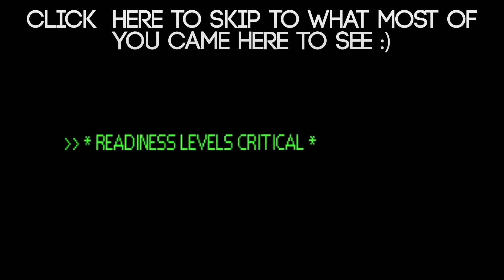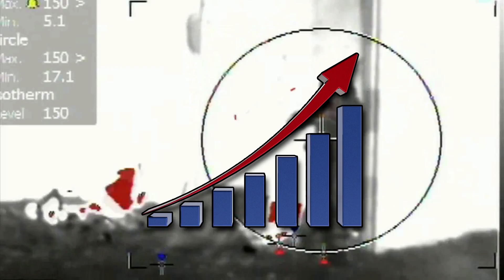Halo Lore before the Games - The Interplanetary War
Welcome to another lore video! Today we're following on from my previous video on the Mars Campaign, and taking a look at the organized 'clean up' by the UNSC afterwards. Hope you guys enjoy!

The next video will be up over the next couple days, and will be a theory video on the return of the Jiralhanae (Brutes)!

The next video will be later this week and will be a look at the early history of the Halo universe, around the 22nd Century!

Join the Halo discussion and catch up with the latest news on the Halo subreddit!

Get educated on the Halo lore and back story on the dedicated Halo story subreddit!